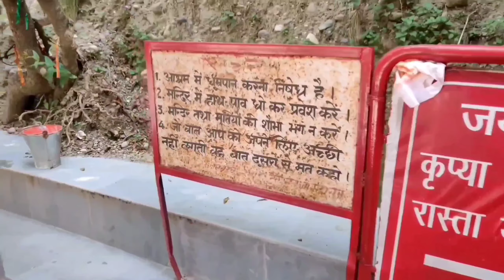6 नवंबर लाभ पंचम बुधवार उपाय | शुभ लाभ लिखने का दिन आ गया | labh pancham ke upay pradeep mishra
6 नवंबर लाभ पंचम बुधवार उपाय | शुभ लाभ लिखने का दिन आ गया | labh pancham ke upay pradeep mishra

6 नवंबर कार्तिक मास लाभ पंचमी घर के मुख्य द्वार और मंदिर में शुभ लाभ लगा देना माता लक्ष्मी धन संपदा
जय महाकाल